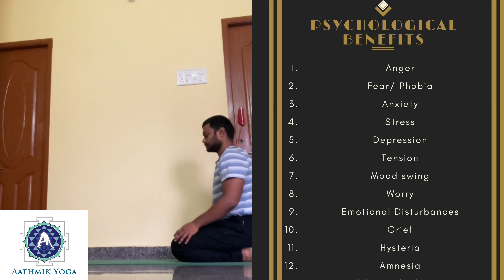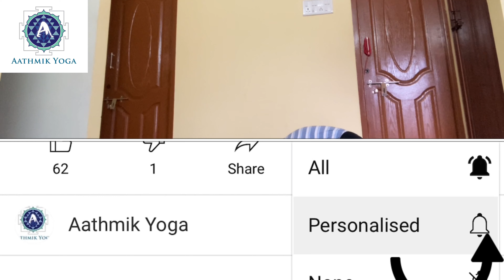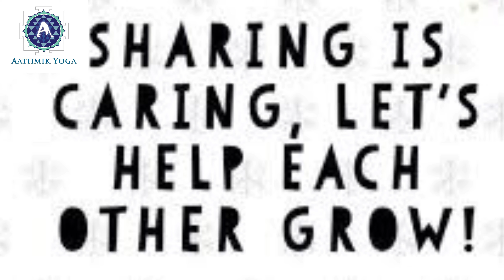Headstand| Unknown FACTS | 100 Benefits | Contraindications | Asana for BEAUTY| Sirasasana Secrets